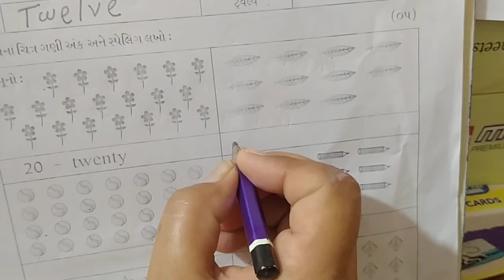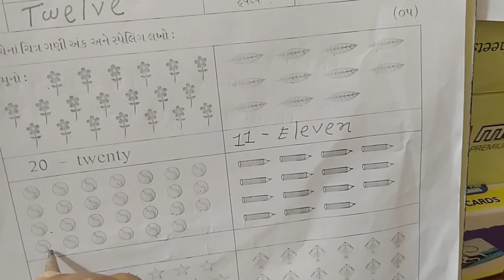std 3 English Jun papar